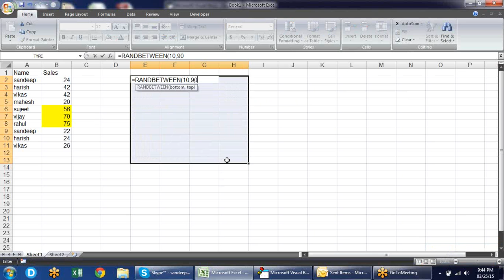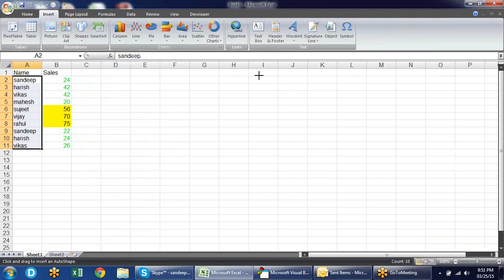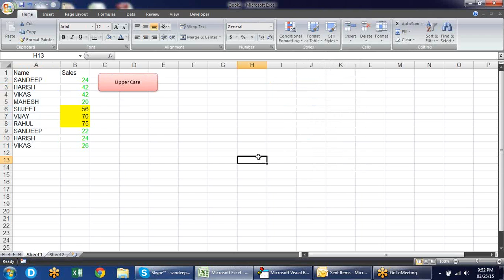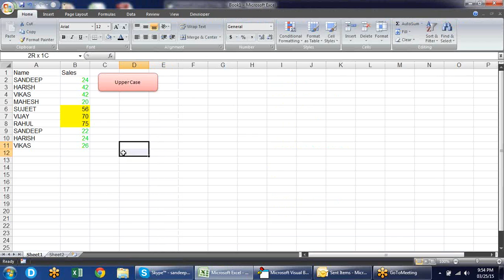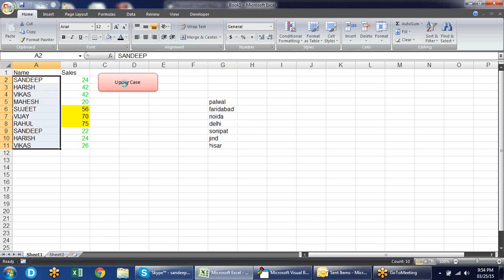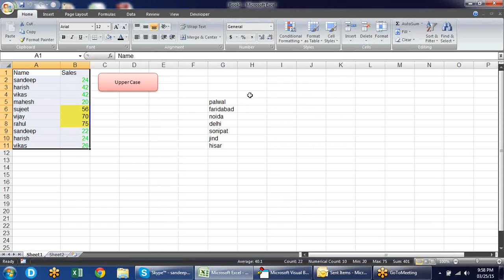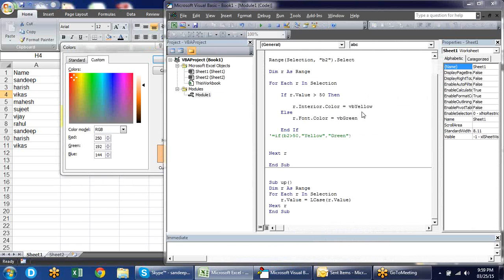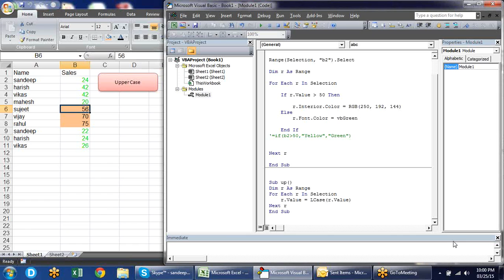Microsoft Excel Training